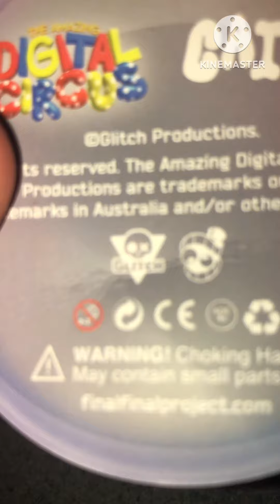Something Specil Caine about today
I’m stupid